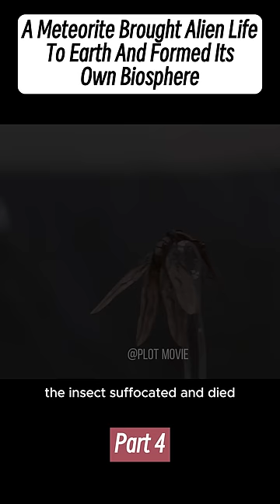[Part 4] A Meteorite Brought Alien Life To Earth And Formed Its Own Biosphere In Just One Week